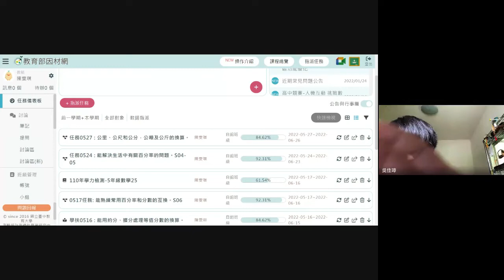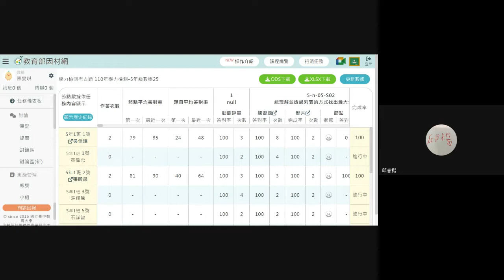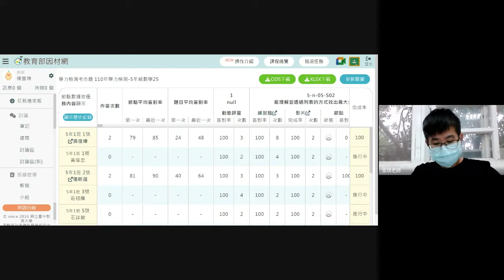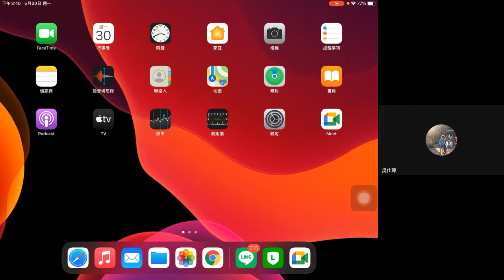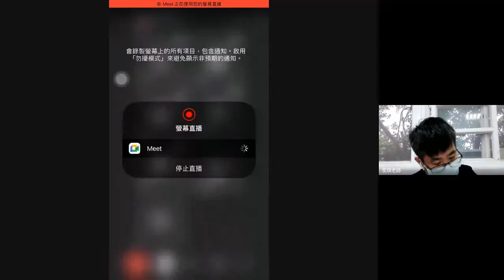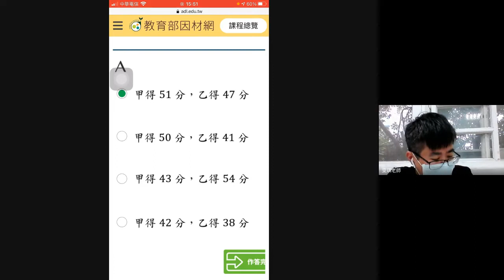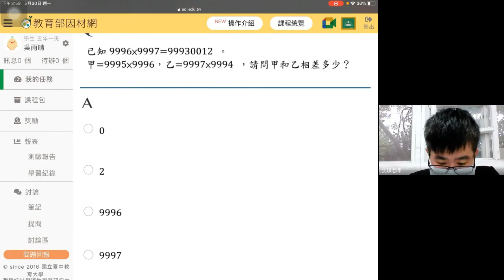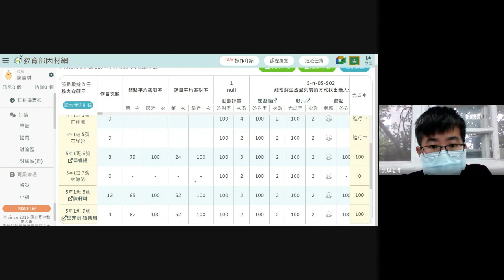1110530五甲學習扶助